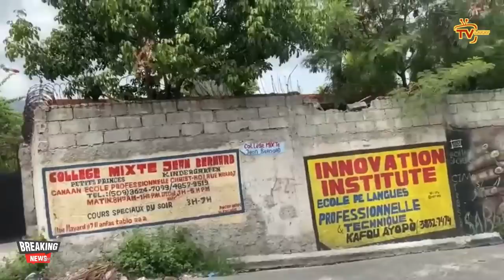Se fini, Izo pran nan bwa kale, Ariel deside elimine gang yo vre , Maman My Man nan mawon pou vòlèz